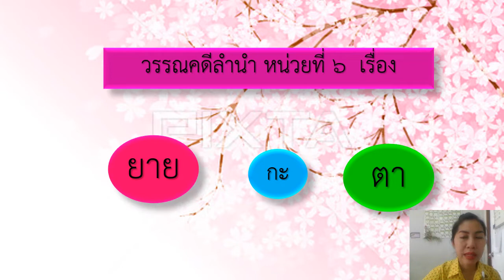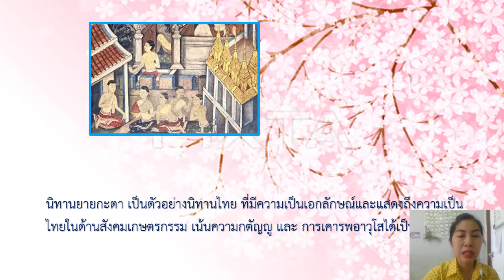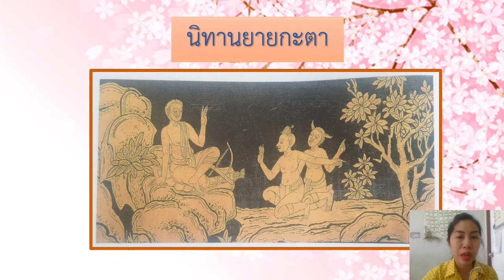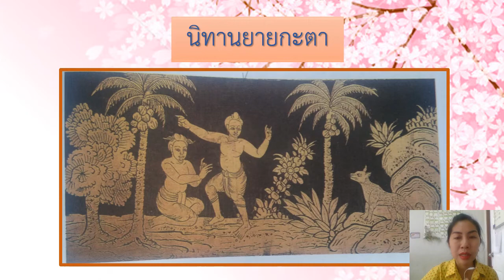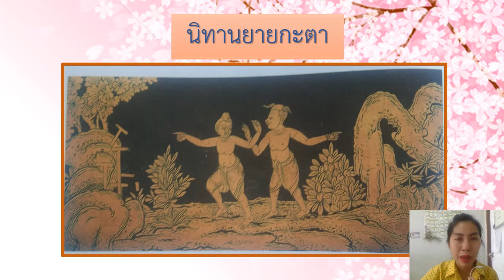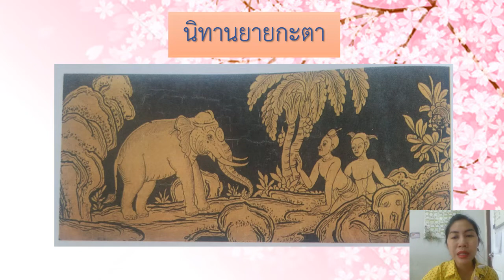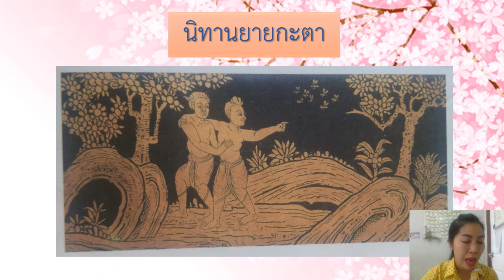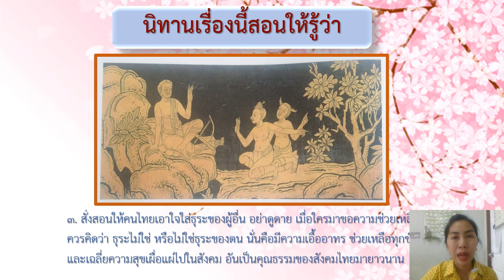08/01/2564 ป.2 วิชาภาษาไทย เรื่องยายกะตา